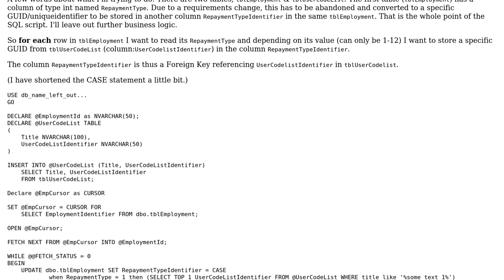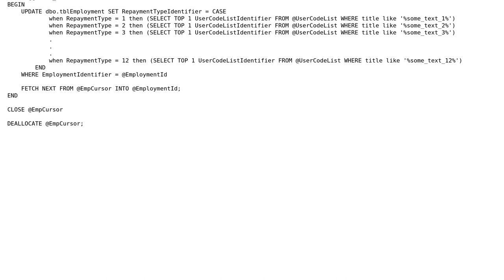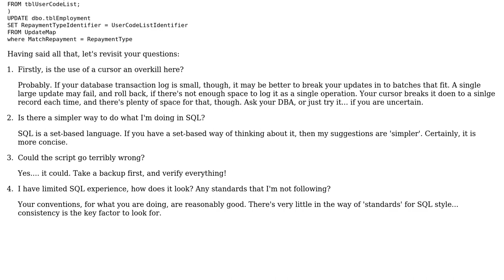Is the usage of SQL Cursor appropriate here?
With thanks & praise to God, and with thanks to the many people who have made this project possible! You are responsible for your own actions.